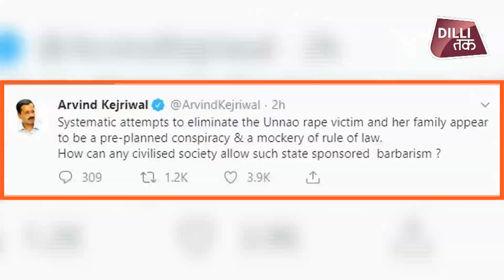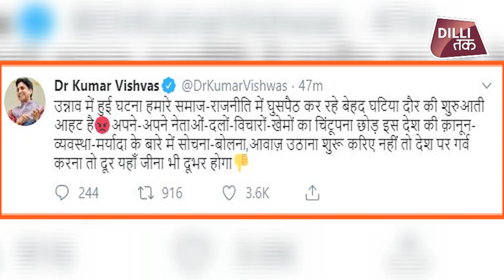UNNAO CASE में नेताओं का गुस्सा, CM KEJRIWAL, KUMAR VISHWAS औऱ ALKA ने किया TWEET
उन्नाव रेप केस एक बार फिर चर्चा में है. गैंगरेप पीड़िता की कार का दुर्घटनाग्रस्त होने और उसमें बैठी उसकी चाची और मौसी की मौत के बाद उत्तर प्रदेश की राजनीति गरमा गई है. समाजवादी पार्टी (सपा) और कांग्रेस समेत अन्य विपक्षी दलों ने इस हादसे को साजिश की आशंका जताते हुए घटना की सीबीआई जांच की मांग की है जबकि पीड़ित परिवार इस घटना को हादसा नहीं बल्कि हत्या बता रहा है.

Stand Up Challenge

Stronger Together

India fitness